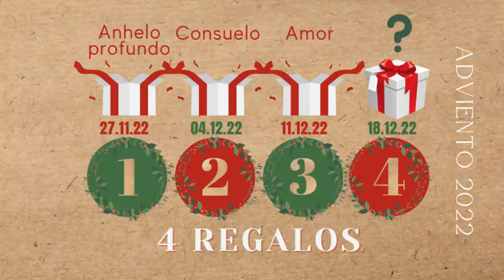4 Regalos de Adviento | Amor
Abrimos el tercer regalo de adviento. El Amor.